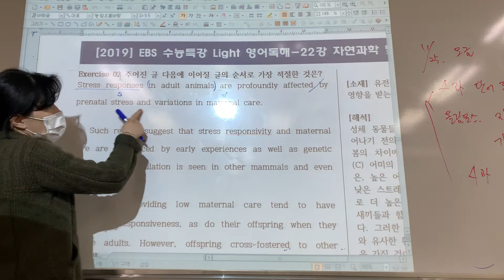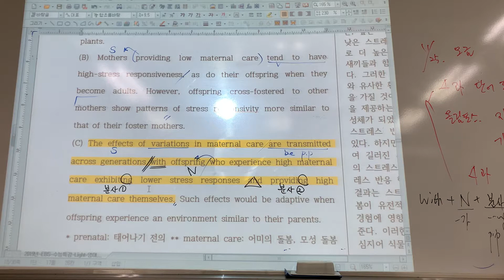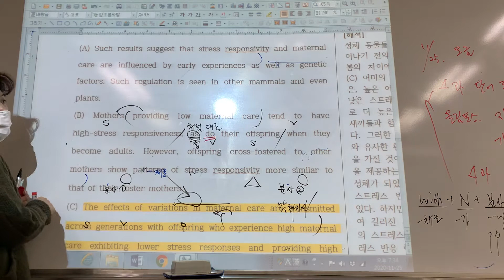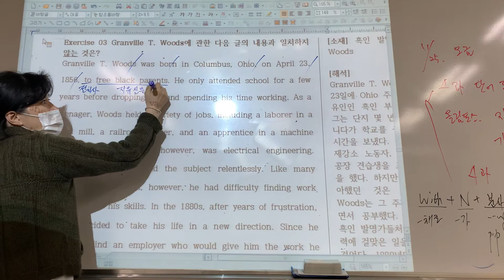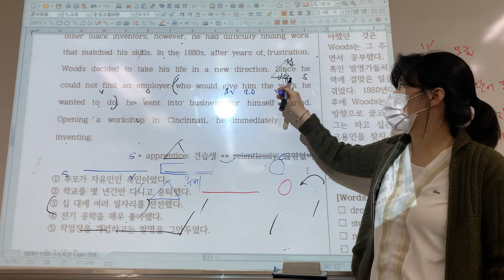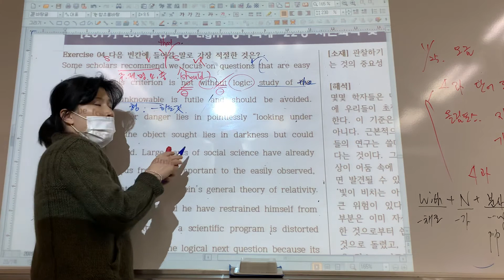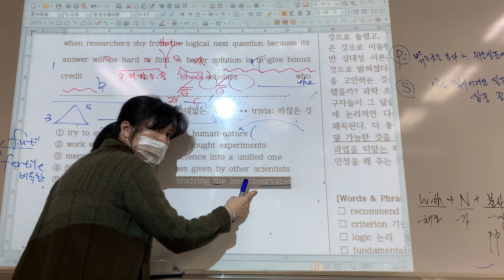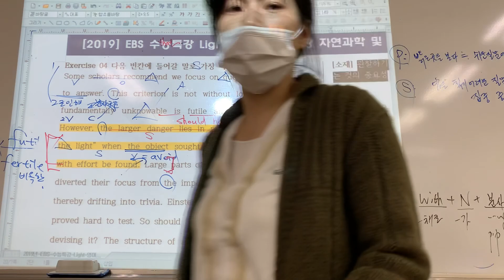수특라이트 22강-2번,3번,4번